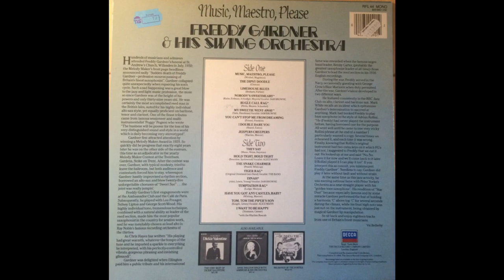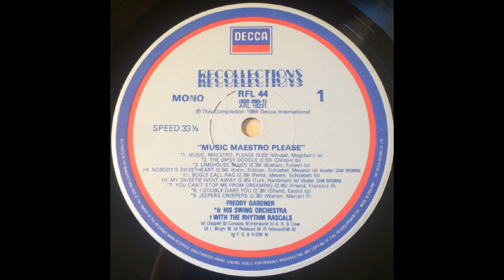MUSIC MAESTRO PLEASE (Wrubel-Magidson) - Freddy Gardner and his Swing Orchestra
'Music Maestro Please' is a 1938 composition by American songwriters Elias Paul 'Allie' Wrubel (music) and Herbert Magidson (lyrics).
If Wrubel's name is not immediately familiar it was he who wrote that classic Disney song 'Zip-A-Dee-Doo-Dah'.
Wrubel (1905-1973) was inducted into the Songwriters Hall of Fame in 1970.
Herbert Adolph Magidson (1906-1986) is arguably best remembered as the composer of 'The Continental'.
He was inducted into the Songwriters Hall of Fame in 1980.
This performance of 'Music Maestro Please' is by Freddy Gardner (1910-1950) and his Swing Orchestra on a 1984 Decca 12 inch vinyl compilation with this song providing the LP's title. (Decca RFL 44).
(I don't have any details of the original 1938 shellac recording of this piece except that it was recorded on 23rd September, making it 82 years old today.)